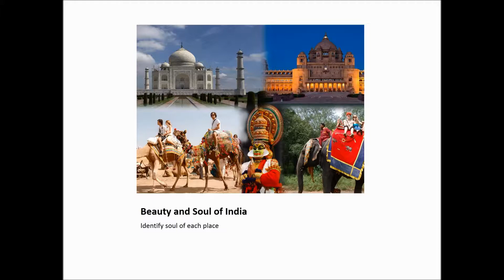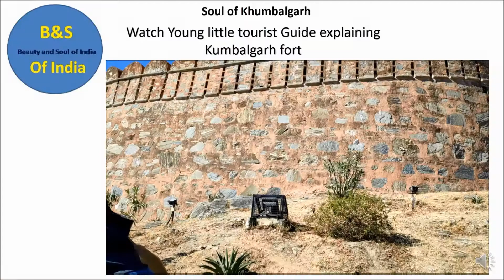Kumbhalgarh Fort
Kumbhalgarh Fort is near Udaipur of Rajasthan . In this video watch the beauty of Kumbhalgarh Fort and also watch little tourist guide .